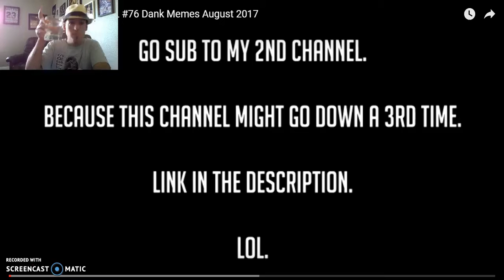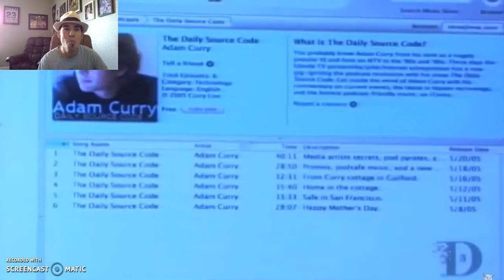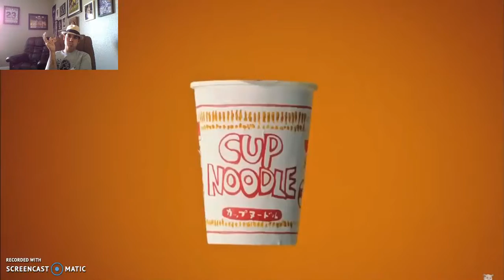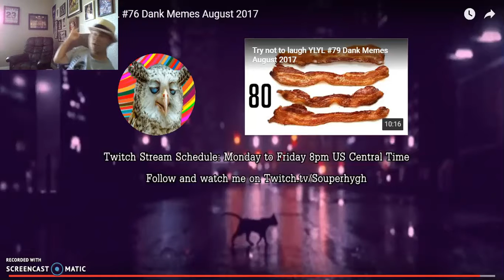E-man does Dank Memes TNTL #76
The Dankest of the Memes have the potential to be the funniest parts of life, but will they make E laugh? Try for yourself by clicking